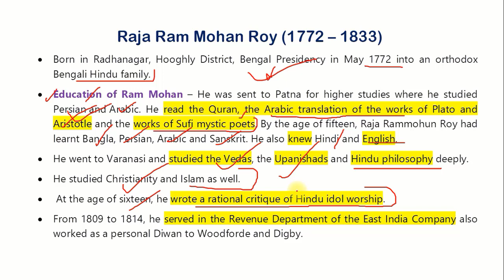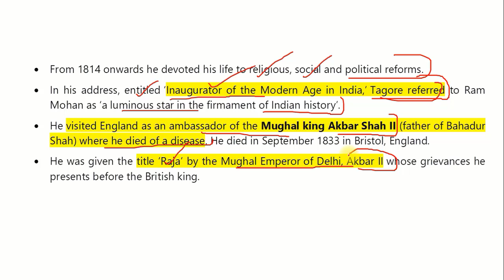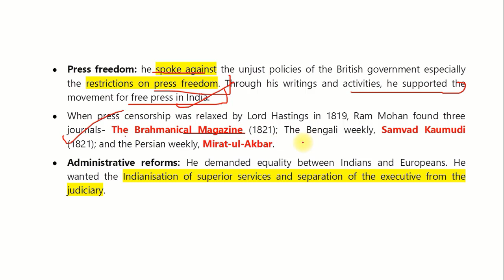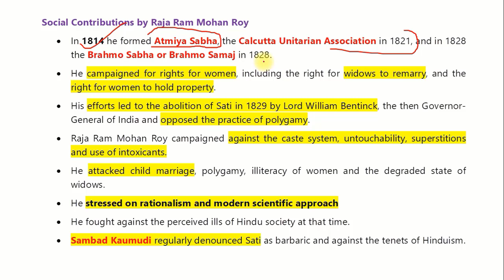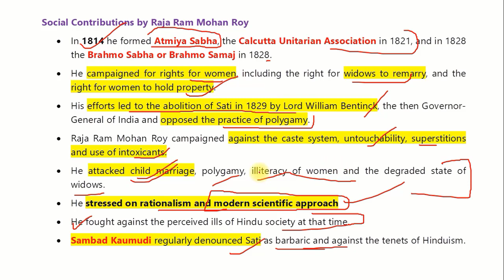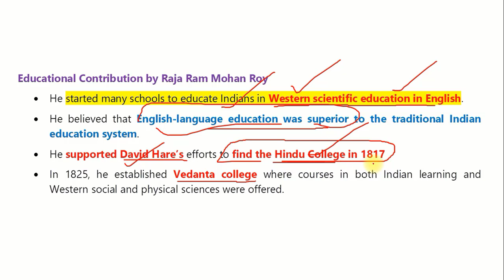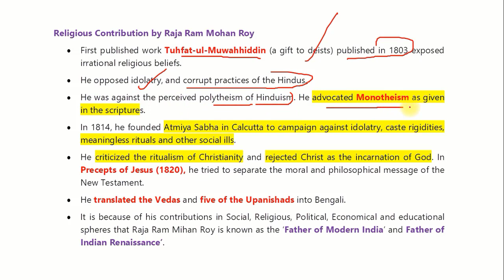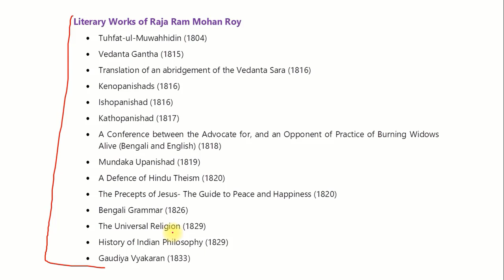Raja Ram Mohan Roy || Important Personalities || UPSC 2022